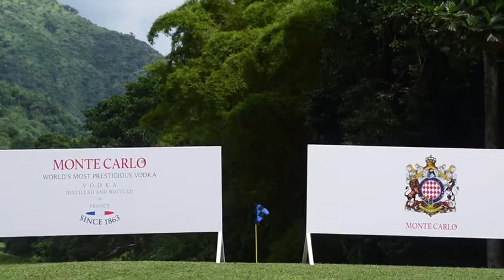Monte Carlo vodka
Monte Carlo Vodka Golf